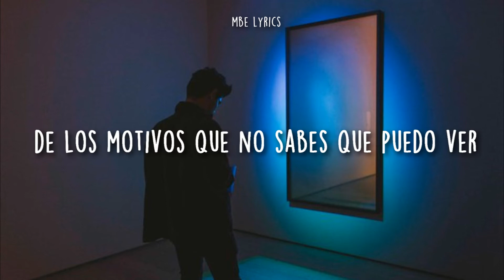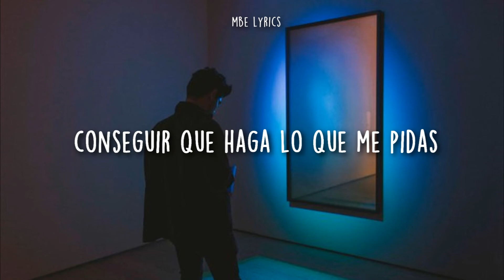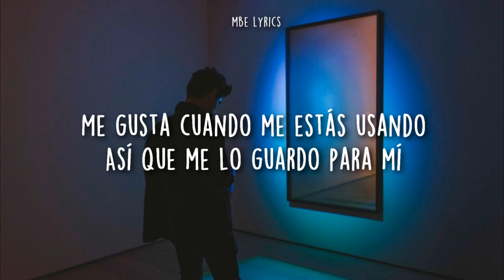Canción para dedicar a tu crush 🤍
Alec Benjamin - Use Me

Me ayudarías mucho compartiendo el video si te gustó uwu

[Verse 1]
I like it that you’re calling
Everytime you need something from me (Mhm)
I know you think I’m falling
For all these tricks you’re hiding up your sleeve (Mhm)

[Pre-Chorus 1]
Pull the rabbit from your hat
Anything just to distract from the motives that you don’t know I can see
Pull the wool over my eyes
You don’t know what you hide is providing me with everything I need

[Pre-Chorus 2]
I know that you are using me
I’ll just keep it to myself
‘Cause I know if I don’t then you’ll just use somebody else
I like it when you’re using me
So I keep it to myself
Cause I know if I don’t
Then you’ll just use somebody else

[Chorus]
Use me
Use me
Use me
Don’t use somebody else
Use me
Use me
Use me

[Verse 2]
I know that it’s so easy to get me to do anything you ask (Mhm)
I know that you don’t need me
But you know that I will keep on coming back (Mhm)

[Chorus]
Use me
Use me
Use me
Use me
Use me
Use me